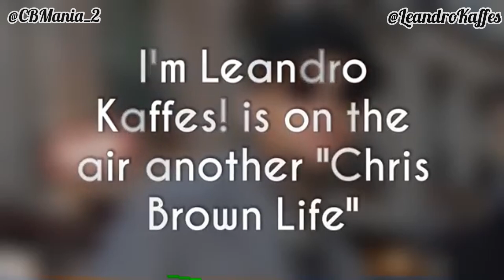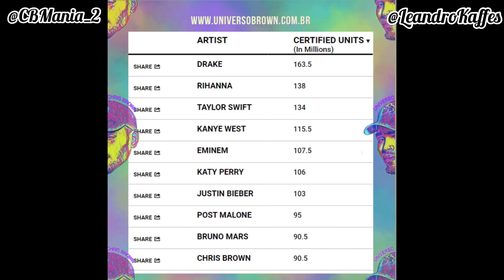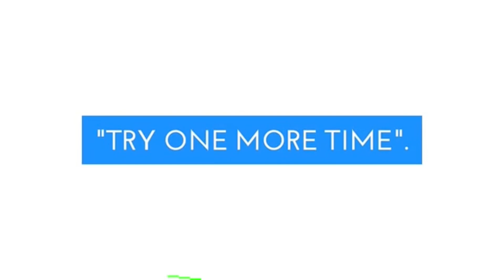Lil Baby Mentions Chris Brown In His Freestyle “Goat”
The rapper Lil Baby Mentions Chris Brown In His Freestyle On The Fire Booth!!! 🔥🤯

Lil Baby recently invited Chris Brown to her Show and showed her admiration for him.